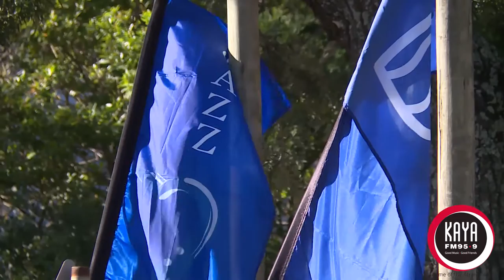Romy Brauteseth on The Art of Sunday With Brenda Sisane in Grahamstown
Musical artist Romy Brauteseth joined Kaya FM presenter Brenda Sisane to speak about her musical journey and the fundaments of the National Arts Festival.